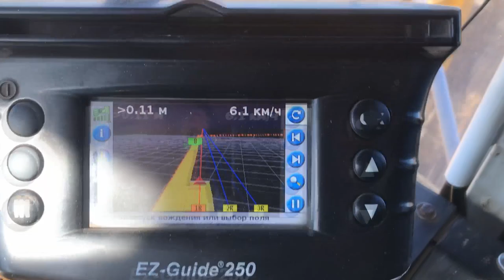JOHN GREAVES убираем подсолнух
Работа жатки для подсолнечника JOHN GREAVES